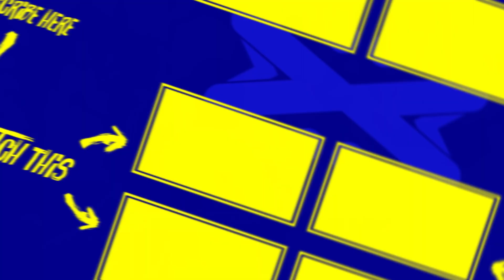I train Santos Neymar into beast 🔥| How to perform edit mode?? Upcoming features of old PES 2013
Christo
Tamili FC-YT